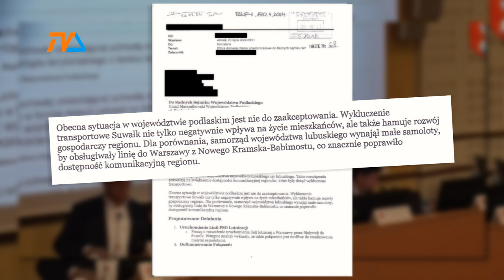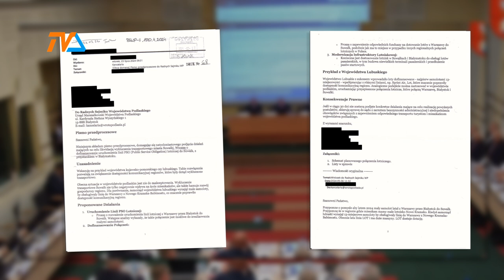Żąda linii do Suwałk. Samolotowej. |TV SUWAŁKI